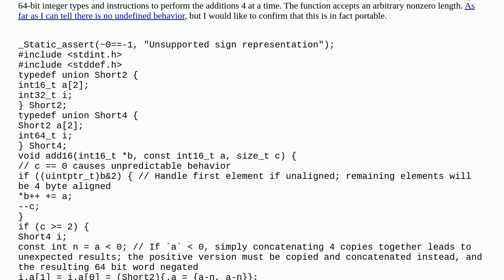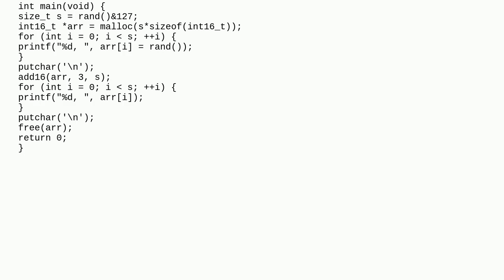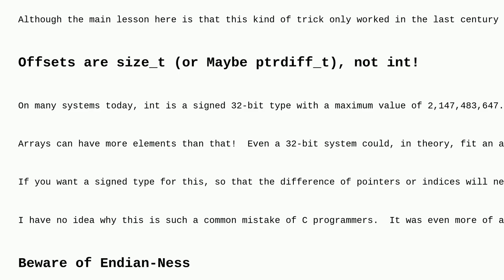Vectorized 16-bit addition in Standard C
A special thanks goes out to the community

  vectorization c performance portability